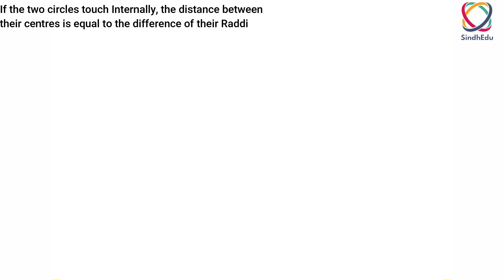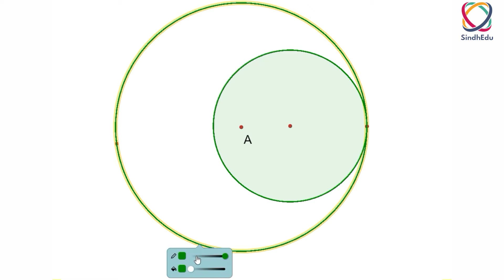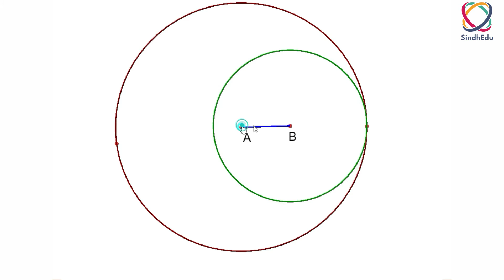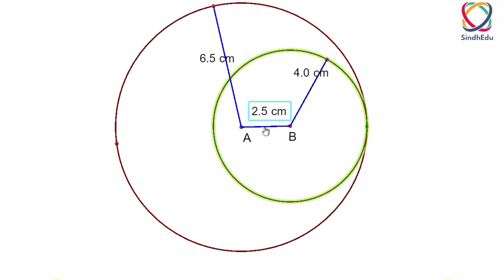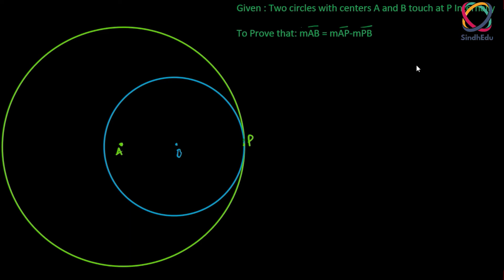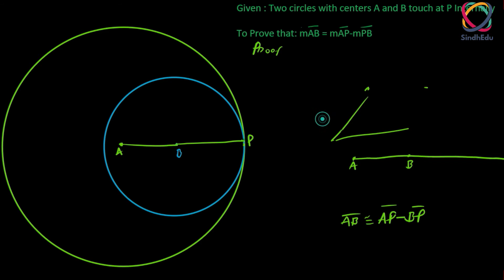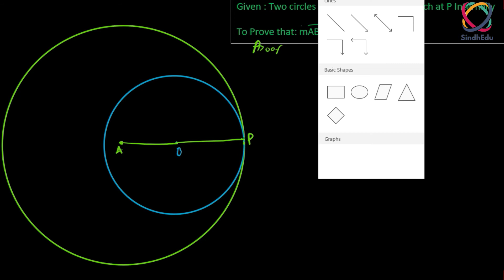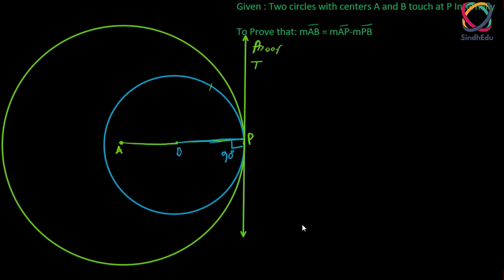If the two circles touch Internally l Theorem 7 (b) | Topic 13.20 | Hindi | Urdu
CIRCLE

Aoa in this video we learn about Theorem 7b , If the two circles touch Internally, the distance between their centers is equal to the difference of their radii . Full concept with Question And examples

 all confusion are clear , Urdu/Hindi, Concepts of Geometry

SindhEdu

Geometry Urdu/Hindi, Sindh Board, Punjab Board